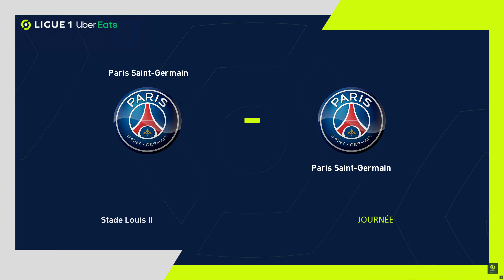PES 2021 - FACEPACK PSG MESSI/RAMOS/MBAPPE/DI MARIA By: CHINOBOYKA FACEMAKER - 4K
LEIA DESCRIÇÃO

Créditos